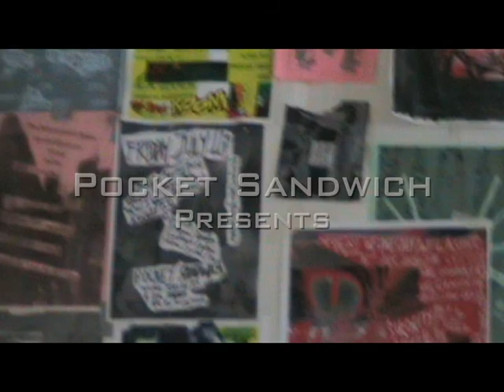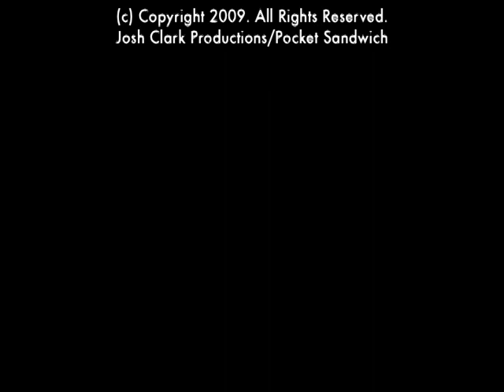Yellow Crystal Star Live At Abyssal Behemoth (Formerly Pocket Sandwich) With Interview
The infamous Mark of Yellow Crystal Star plays his last show as a Pocket Sandwich roommate and sits down for a rare interview, letting us see the man behind the man behind the music.